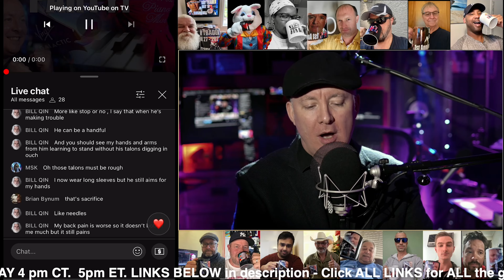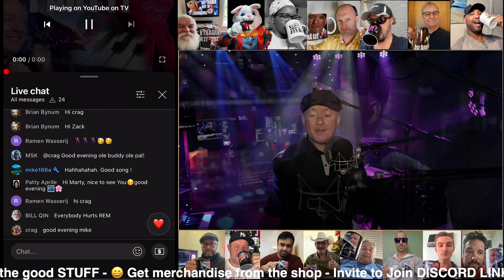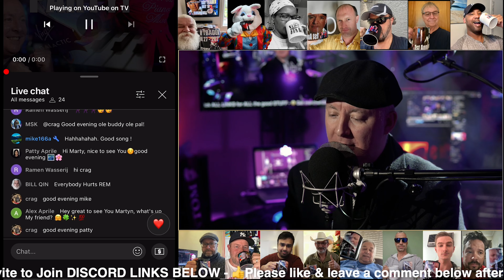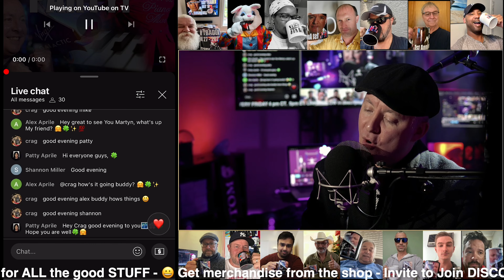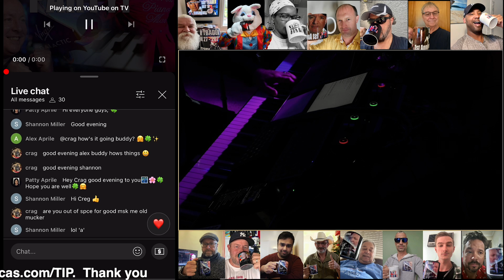VIRGIN GALACTIC NEW SONG! - SPCE Stock - Ain't no Pleasing YOU! Martyn Lucas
LIVE Music - Piano Man - Drive Home Show - LIVE MUSIC - Martyn Lucas - World Piano Man

Welcome to The Martyn Lucas Channel.
Bringing you LIVE concerts. The Shows Must Go On.
We bring you showtunes, classic hits, backstage access and full performances from some of the best loved music in history!

Martyn Lucas is known as the World Piano Man.
Having performed in 195 countries all around the World. From the UK.
Now based in Texas. USA.
He can sing in many languages and 14 different voices.
With a repertoire of more than 650 songs.

Martyn Lucas - World Piano Man - LIVE

The channel is supported & funded by TIPS

Or with SUPER THANKS.
You can Leave a SUPER THANKS in the comments.

Would you like your own music video dedication. We call it a Videogram.
Special song. Wedding. Business promotion event, Birthday, any reason or just for fun.
It's made for you at no charge. We cover the costs. It's our gift to you.
Step 4: Go below any video and leave a comment to request your song. Give the name of the person and special message.
Say when you would like the video to go live.
That's it. Gather your friends for the LIVE Premier and enjoy your immortal video forever on YouTube.

If you'd like to have an online event.

YouTube Channels by Martyn Lucas